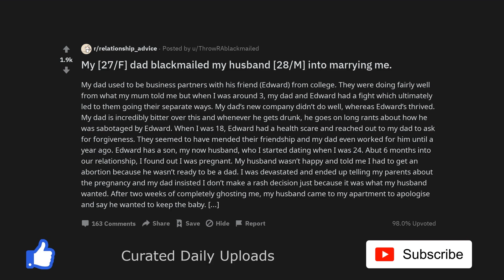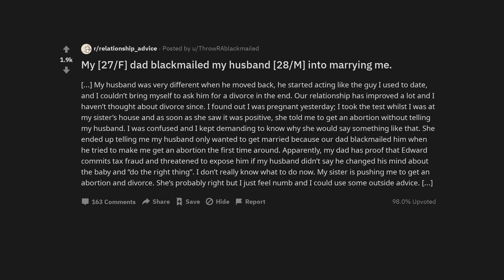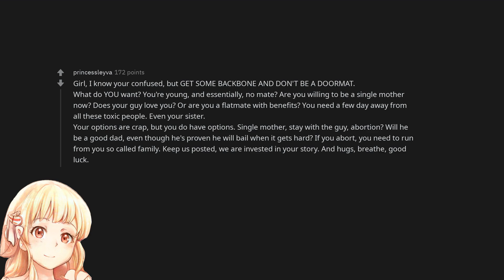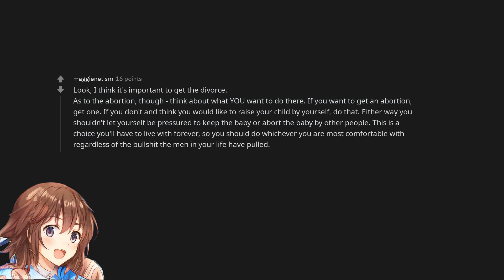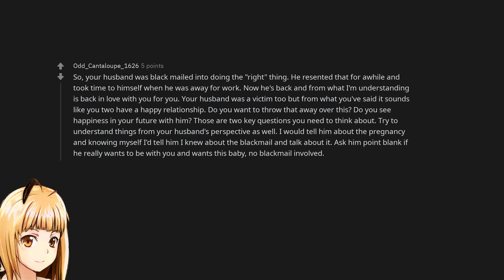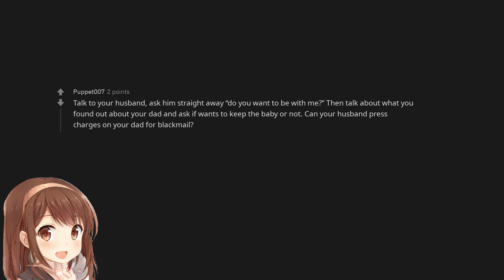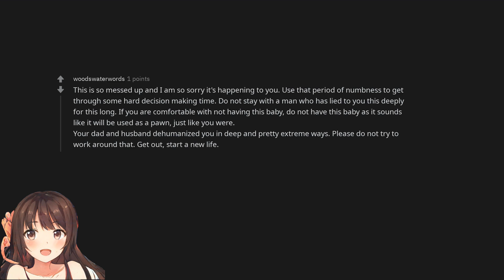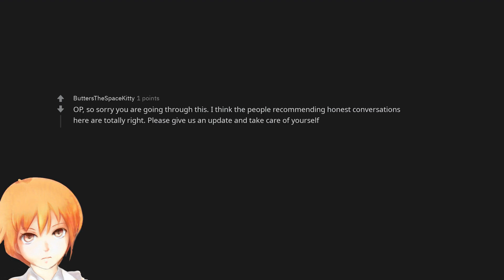My [27/F] dad blackmailed my husband [28/M] into marrying me.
Listen to two free audiobooks with an audible trial subscription: